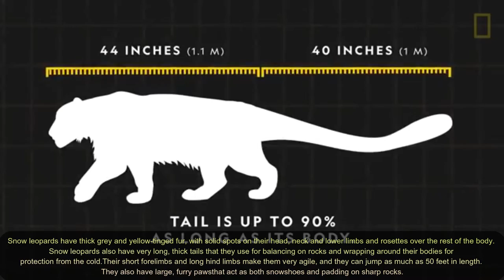Snow Leopard | Facts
Snow leopard
Animal
The snow leopard, also known as the ounce, is a felid in the genus Panthera native to the mountain ranges of Central and South Asia. It is listed as Vulnerable on the IUCN Red List because the global population is estimated to number fewer than 10,000 mature individuals and is expected to decline about 10% by 2040. Wikipedia
Scientific name: Panthera uncia
Mass: 32 kg (Adult) Encyclopedia of Life
Order: Carnivora
Family: Felidae
Kingdom: Animalia
Phylum: Chordata
Rank: Species